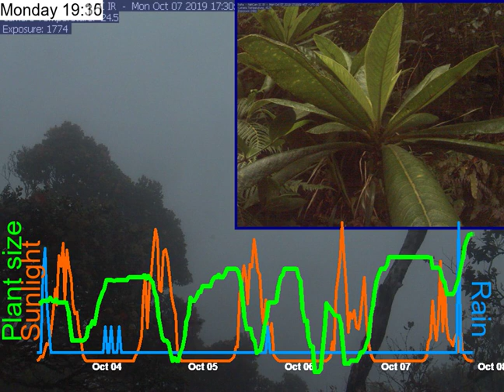2019-10-03__to__2019-10-07